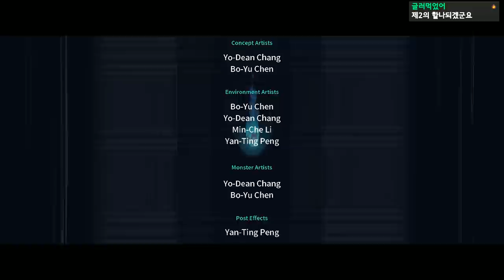좀비로 가득찬 세상에 태어나버린 슬라임 #11(엔딩) - (모: 아스트레이 / Mo: astray)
가격: 17800원